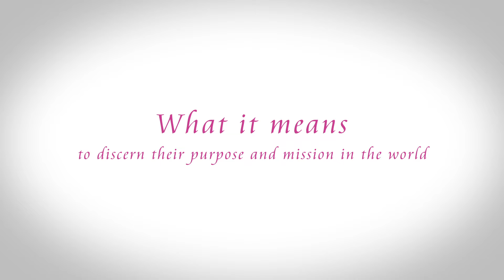Young Women of Grace Study Program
The Young Women of Grace study counters the destructive and highly sexualized messaging aimed at girls aged 12-17 with the good news about their dignity as daughters of God.

Presented in a colorful, magazine-style format, it's full of fun facts and activities to keep them engaged in the most vital message they could possibly hear at this pivotal time in their life - they deserve to be loved and respected for who they are, just as they are!

"Finally - a beautiful and engaging study guide certain to capture a young woman's attention and aid her in embracing her journey of Catholic femininity!" - Donna-Marie Cooper O'Boyle, EWTN TV Host, speaker and author